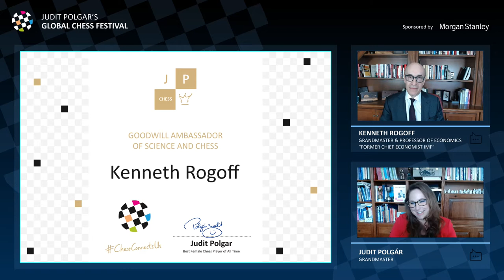Kenneth Rogoff: What scientists can learn from chess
The Judit Polgar Chess Foundation presents the Goodwill Ambassadors of Chess Awards, that are handed out to notable figures that have promoted the values of chess in their respective fields. This time the award for the Goodwill Ambassador of Science and Chess was given to Kenneth Rogoff.

Kenneth Rogoff, a Chess Grandmaster, a Professor of economics, and former chief economist of the International Monetary Fund, has a deep love for chess. He started out as a prodigious talent in chess, whose special gift was noted by none other than Bobby Fischer, who watched him play in the US junior championship and wrote: ‘The player that impressed me the most was Ken Rogoff.’

In a talk with Judit, Ken Rogoff reveals what he thought of Bobby Fischer’s remark and he shares some of his most memorable victories on the chessboard.

You will also find out how he believes chess can helps scientists, and why he switched from chess to economics and what he learned from chess that he still finds of use in the complicated world of economics.